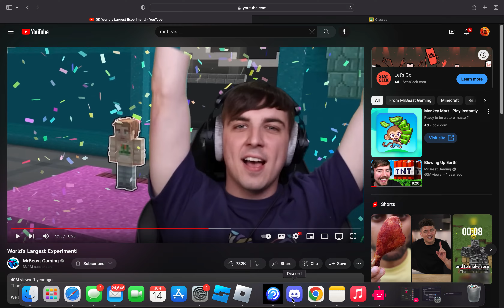20m 3:3 HIM